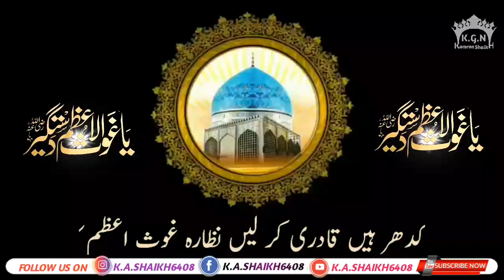Gaus E Paak Status 2019 |11vi Sharif Status 2019 |Gaus E Paak Gyarvi Sharif Status 2019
11vi Sharif Whatsapp Status | Gous e Azam whatsapp status | Gous e paak whatsapp status |Coming Soon || Gyarvi Sharif Naat#11vi Sharif 2019_2020

Jumma Mubarak Status, Jumma Mubarak WhatsApp Status, Islamic Status, Islamic WhatsApp Status, Naat Status,DuaWhatsApp Status, Hadees Status, Hajj Special Status,
Moharram Special Status, Kalame Aala Hazrat